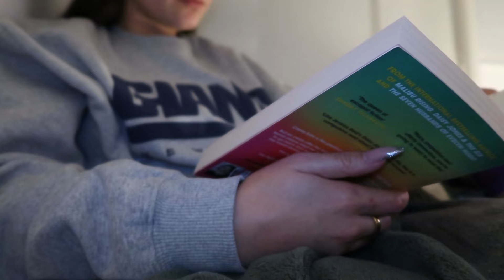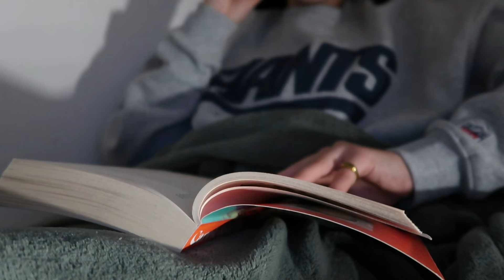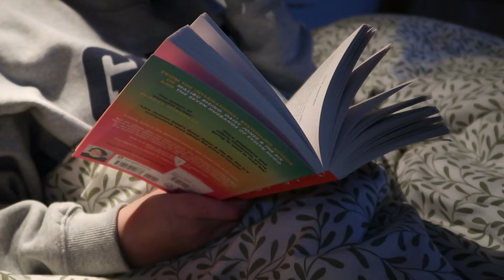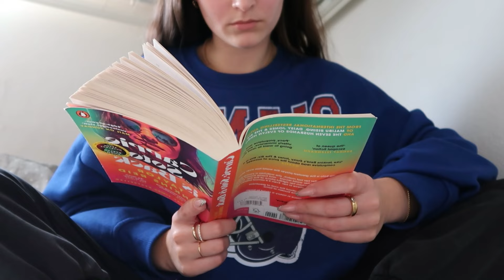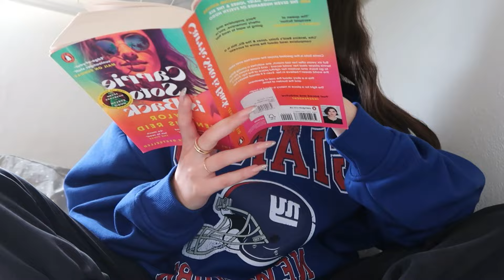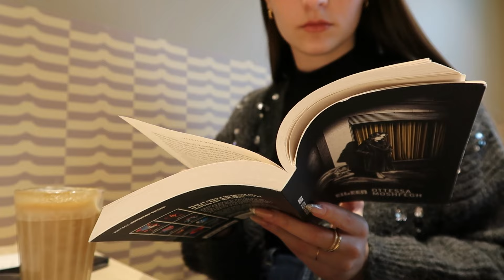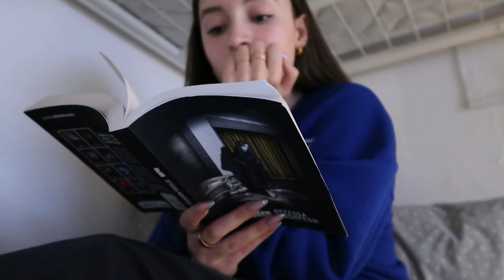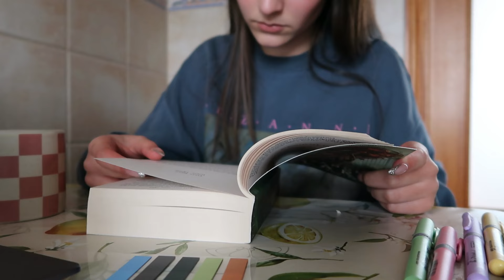trying to avoid a READING SLUMP! & reading Carrie Soto is Back | weekly reading vlog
hi everyone! join me in this video while I try to avoid going into a reading slump (I'm still not quite sure it worked tbh)

this is a video about reading, reading vlog, booktube, booktok, carrie soto is back, taylor jenkins reid, historical fiction, romance, eileen, ottessa moshfegh, literary fiction, contemporary, chain of gold, cassandra clare, fantasy, young adult